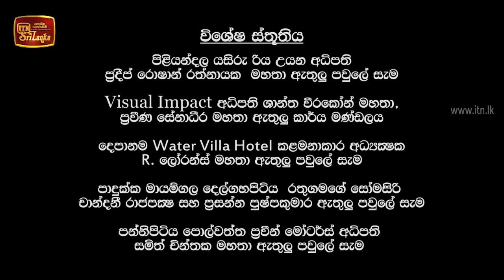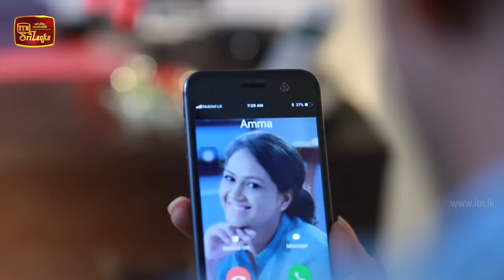Sanda Hangila | Episode 01 - (2018-11-30) | ITN